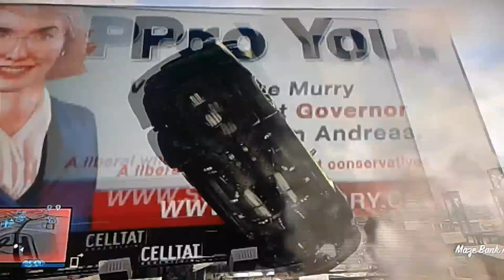GTA 5 playing with modders #3